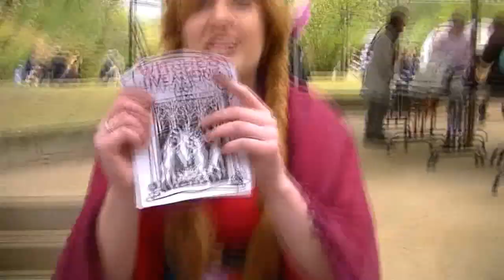Cosplay&Manga festival Belgium 2017 spring vlog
A new Wednesday, a new vlog! We visited the Cosplay&Manga festival in Hasselt, Belgium. We went there as Anna and Elsa in Kimono. We had a lot of fun!!!

Facebook: Chanco cosplay, Akuro cosplay, Naroe Jin